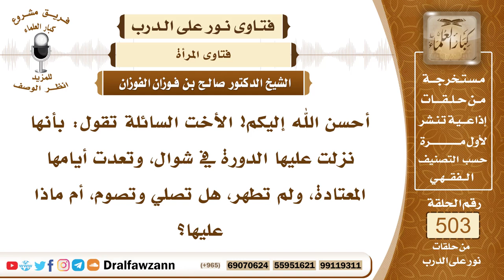7547- هل تصلي المرأة إذا تعدت الدورة أيامها المعتادة ولم تنقطع؟ - الشيخ صالح الفوزان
"7547- أحسن الله إليكم! الأخت السائلة تقول: بأنها نزلت عليها الدورة في شوال، وتعدت أيامها المعتادة، ولم تطهر، هل تصلي وتصوم، أم ماذا عليها؟
الجواب: ما دام الدم متصلًا، وفيه صفات الحيض، فإنها تجلس ما دام متصلًا إلى خمسة عشر يومًا، فإذا تمت خمسة عشر يومًا فإنها تغتسل، تصوم وتصلي؛ لأنه تبين أنه دم فساد، وليس دم حيض.
السيرة الذاتية:
للاشتراك في قناة الشيخ صالح الفوزان

14_ الشيخ محمد أمين الشنقيطي
يتيوب

15_سماحة المفتي عبد العزيز آل الشيخ
 يوتيوب

رئيس الفريق
لمشروع كبار العلماء